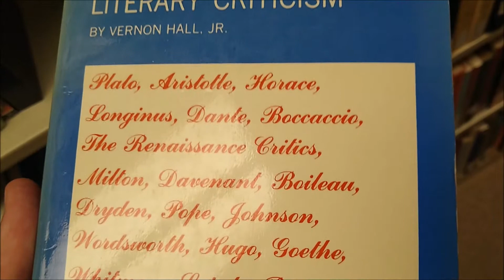You should probably judge this book by its cover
Mr. Faust, Mr. Faust! I need to Goethe the bathroom!